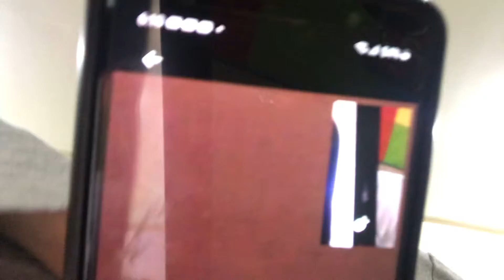Sand storm really important